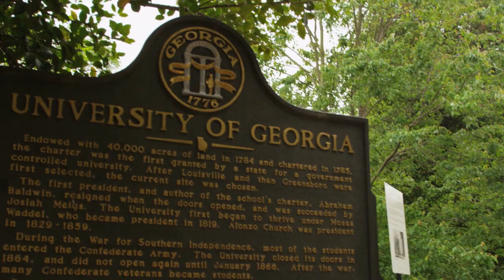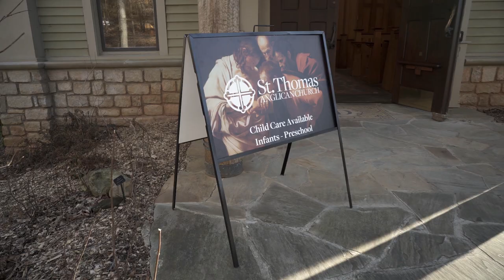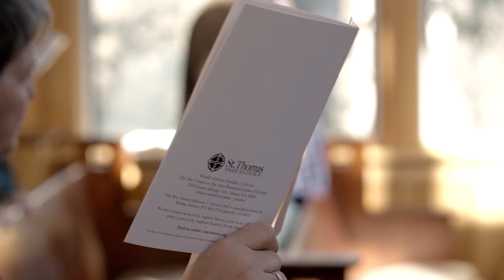St. Thomas Anglican Church - Vision & Overview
A video about St. Thomas Anglican Church in Athens, GA. St. Thomas is a vibrant, liturgical, disciple-making church that is all about the Gospel.

We are part of the Anglican Diocese of the South (ADOTS), which is a member of the Anglican Church in North America (ACNA).